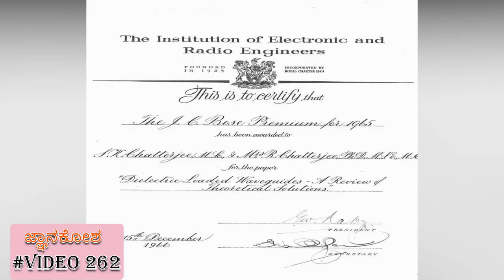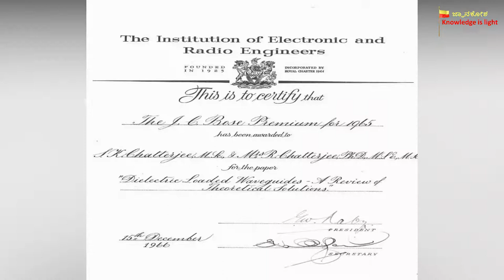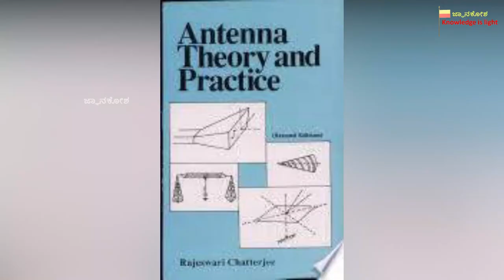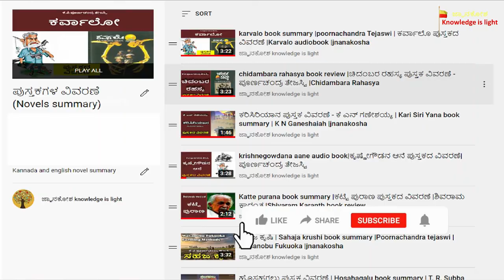ಕರ್ನಾಟಕದ ಮೊದಲ ಮಹಿಳಾ ಎಂಜಿನಿಯರ್ |First female engineer in Karnataka |jnanakosha| Rajeshwari Chatterjee